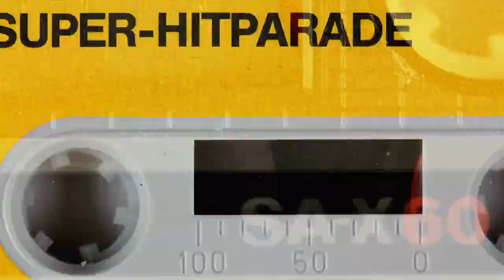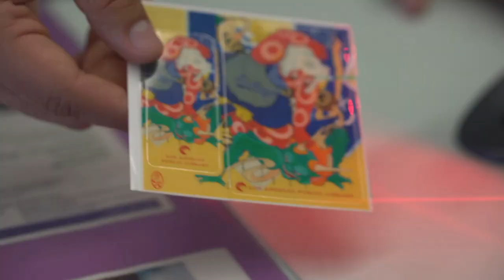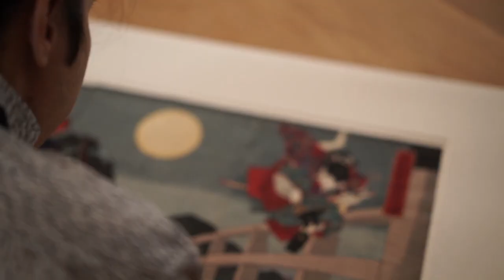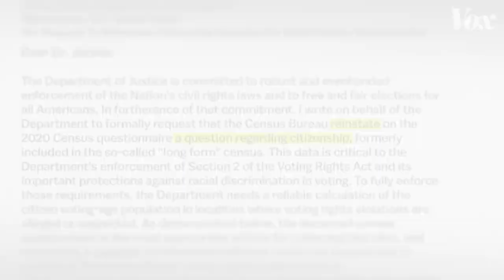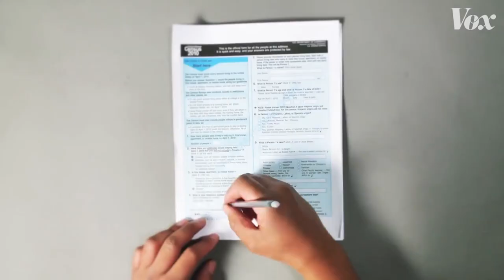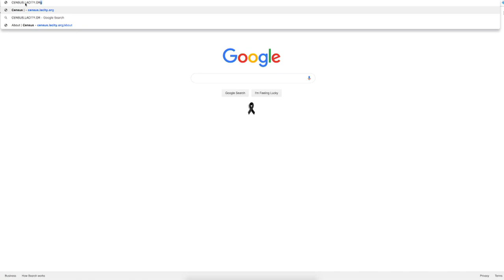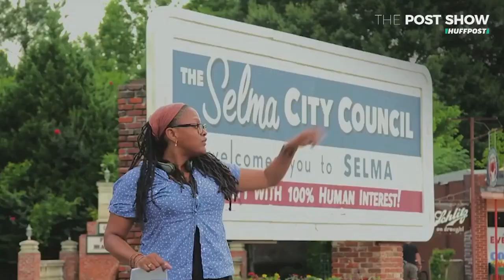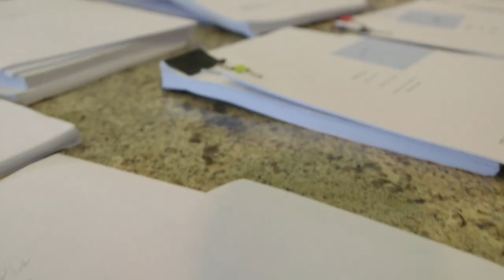LA Currents: Episode 5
- In Conversation with LA Artist Gajin Fujita
 - Census 2020 with Monica Rodriguez
 - The Broad Humor Film Festival